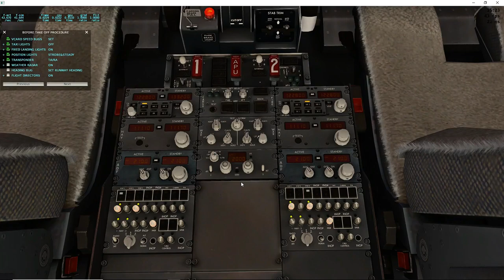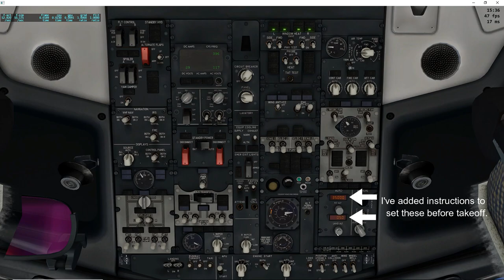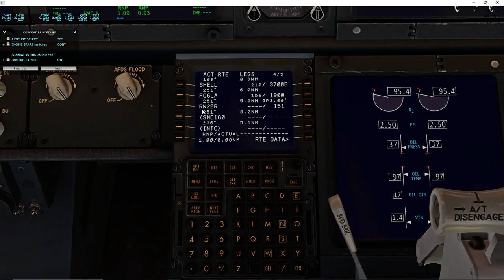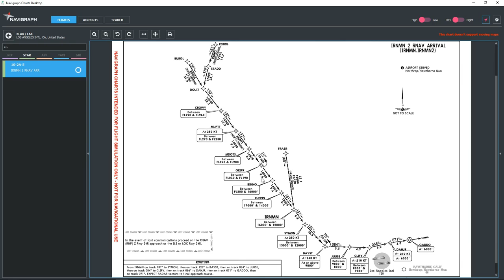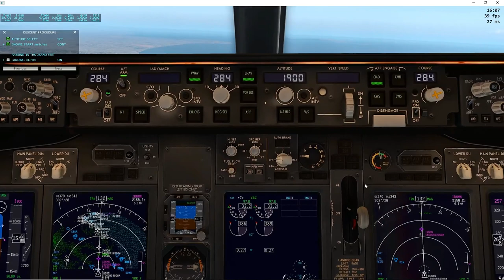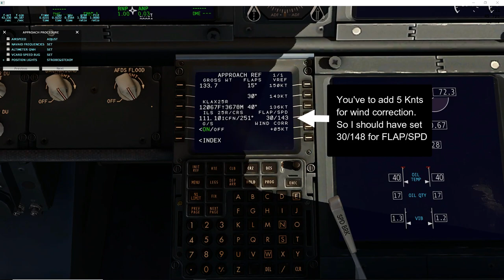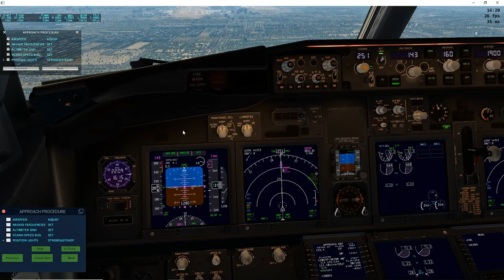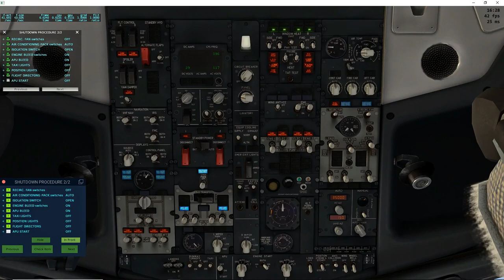পর্ব ২. জিবো বোয়িং ৭৩৭-৮০০ বাংলা টিউটোরিয়াল সিরিজ - ট্যাক্সি, টেকঅফ, ডিসেন্ট এবং ল্যান্ডিং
বাংলায় এক্স-প্লেন ১১ ভিত্তিক একটি টিউটোরিয়াল সিরিজ